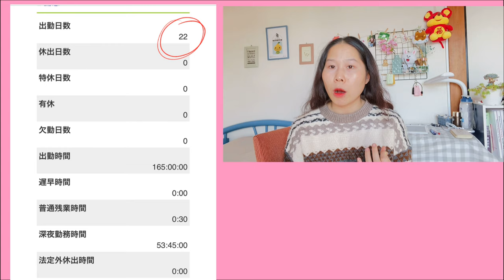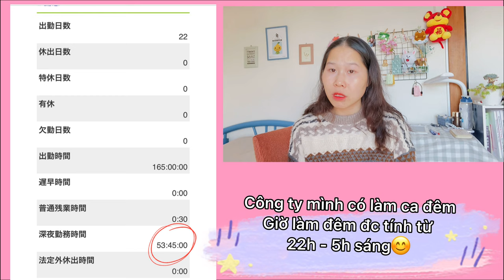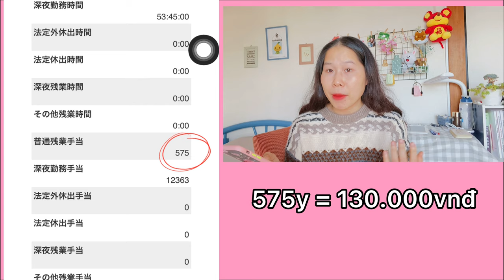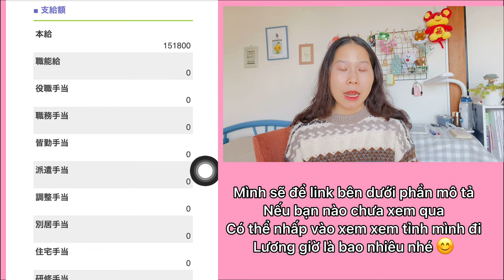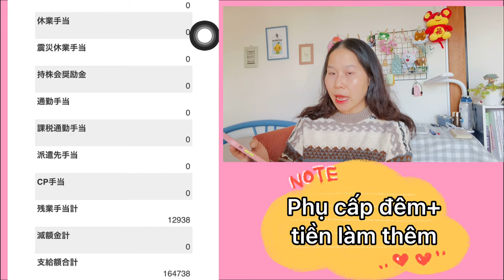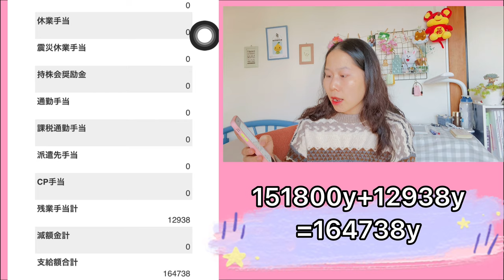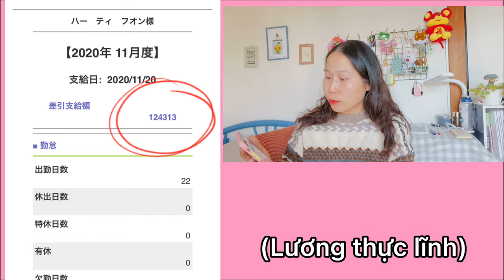(VLOG#2) BẢNG LƯƠNG THỰC TẾ XKLĐ NHẬT BẢN| Bin Namin JP Sự thật về lương của tts lao động tại nhật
Đây là tháng lương đủ công nhất của mình ..mình muốn chia sẻ để mọi người tham khảo hay có bạn nào chưa biết cách tính lương  hay quy đổi từ tiền yên nhật qua tiền việt thì có thể xem và hiểu 1 phần nào đó..
và chế độ của mỗi công ty thì cũng hoàn toàn khác nhau..như công ty mình có tăng lương giờ cho tts nhưng đổi lại thì lại không được thưởng bất cứ cái gì cả...😊
Vậy thực tế lương nhật bản có như lời đồn 1 tháng nhận về tay 30-40tr hay không thì các bạn cũng nên tìm hiểu kĩ và cần phải hiểu rõ vấn đề để có thể nói cho bố mẹ biết trước khi quết định đi nhật nhé
Link của trang LƯƠNG TỐI THIỂU 47 TỈNH THÀNH TẠI NHẬT BẢN

✳Các bạn tò mò mình là ai???
Vậy ngại gì mà không tìm ra câu trả lời tại đây..⬇️
Fanpage: BIN
✳Chút chíu thông tin về mình 😊⬇️
1-名前:Hương 🌸
2-誕生日:18/05/1997
3-仕事:医療機器の検査
4-Mình thích ăn sushi 🍣
5-Và mình yêu các bạn❤️
MÌNH VÔ CÙNG CẢM ĐỘNG VÌ CÁC BẠN ĐÃ ẤN VÀO ĐÂY ĐỂ XEM 🤧 CẢM ƠN CÁC BẠN RẤT NHIỀU😊